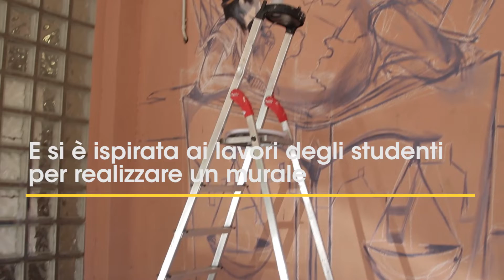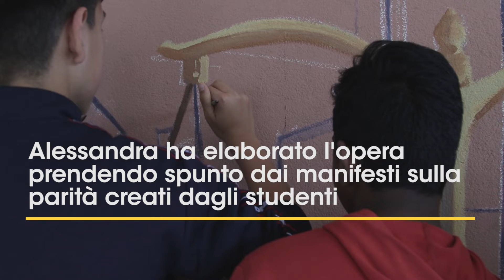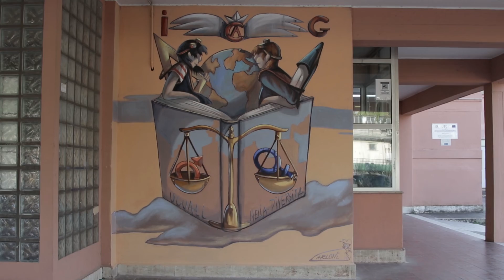Progetto Murales MEDIE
Murales "Ugali nella diversità"
Video racconto realizzato da Germana Ruscio per il Progetto "Generiamo Parità", presso l'Istituo scolastico Antonio Gramsci scuole Medie, nella zona del trullo a Roma. Marzo 2019.